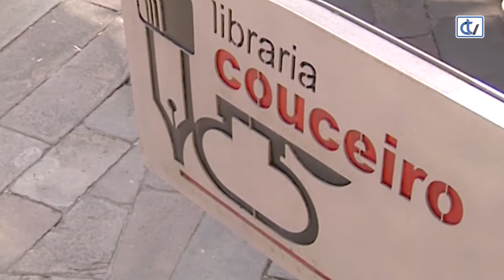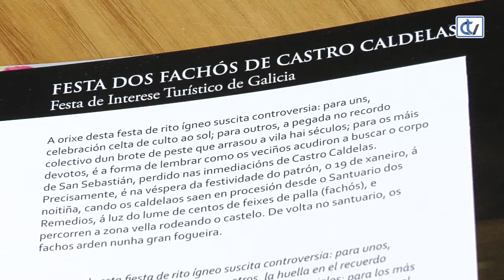Libraría Couceiro: Galicia é unha festa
A libraría Couceiro propón 'Galicia é unha festa', da autoría de Xurxo Lobato, onde as fermosas fotografías, non podian ser doutro modo, mostran a singularidade dunha gran variedade de festexos que se celebran na nosa terra.